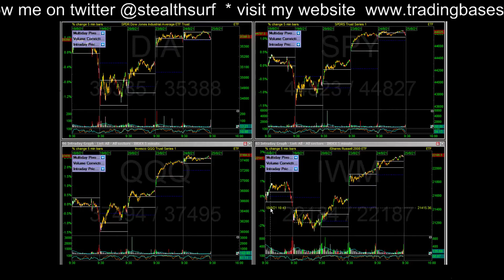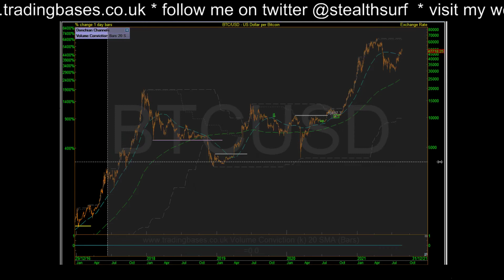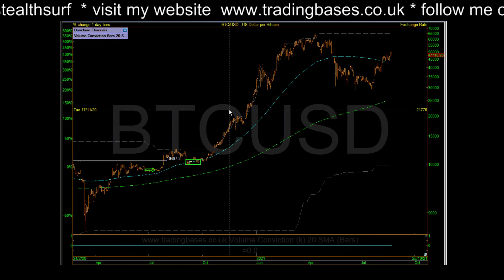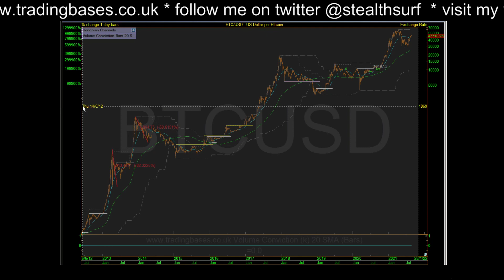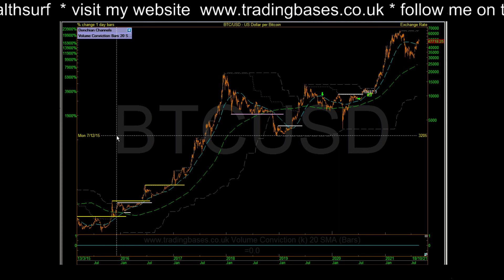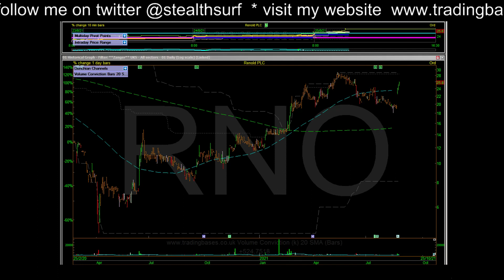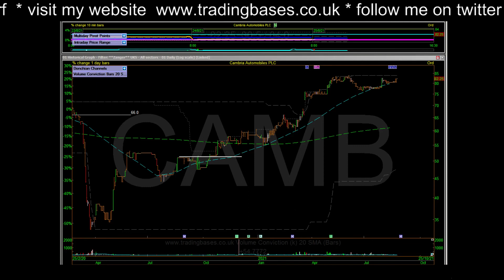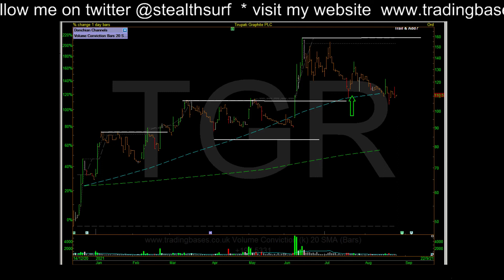Radar Update BOTB Bitcoin is the poster child for the investing methodology-Volume Day